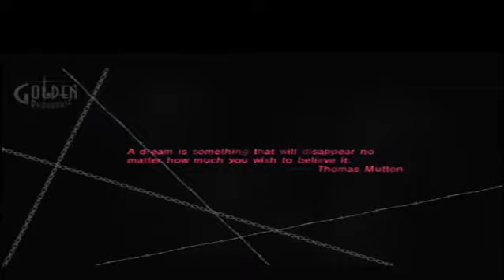Catherine Ep 30 I knew it